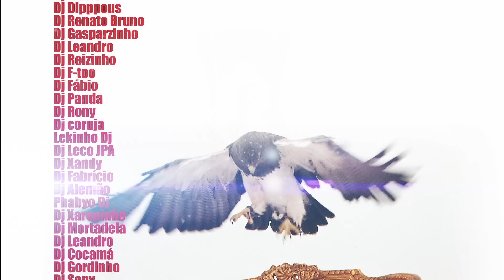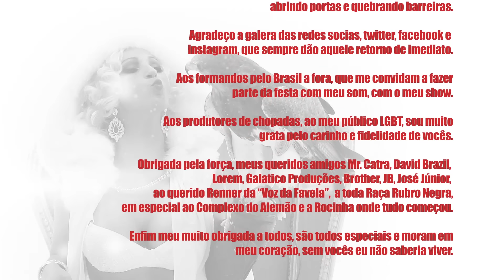Valesca Popozuda - Beijinho No Ombro (Official Music Video)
Já ouviu Valesca hoje?

Valesca Popozuda em seu primeiro clipe oficial "Beijinho No Ombro".

Autores: Wallace Vianna/ André Vieira/ Leandro Pardal

BEIJINHO NO OMBRO
Desejo a todas inimigas vida longa
Pra que elas vejam cada dia mais nossa vitória
Bateu de frente é só tiro, porrada e bomba
Aqui dois papos não se cria e não faz história

Acredito em Deus faço ele de escudo
Late mais alto que daqui eu não te escuto
Do camarote quase não dá pra te ver
Tá rachando a cara, tá querendo aparecer

Não sou covarde, já tô pronta pro combate
Keep calm e deixa de recalque
O meu sensor de periguete explodiu
Pega sua Inveja e vai pra... (rala sua mandada)

Beijinho no ombro pro recalque passar longe
Beijinho no ombro só pras invejosas de plantão
Beijinho no ombro só quem fecha com o bonde
Beijinho no ombro só quem tem disposição